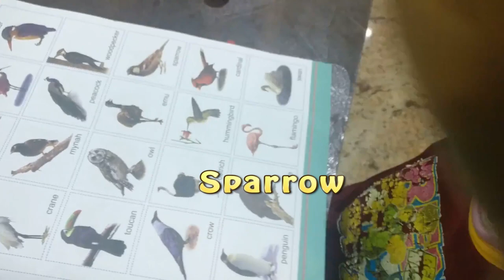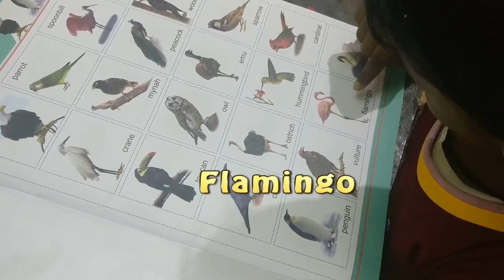PRE-SCHOOL LEARNING | LEARN NAME OF BIRDS WITH TARUN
Tarun is teaching names of various birds from a book to his maama/uncle ( my brother). Tarun loves teaching and he wants to teach everything that interests him.

Tarun is three years old and this video was taken on 26th September 2019.

Tarun started reading words from a very young age less than 1.5 years old even without schooling.